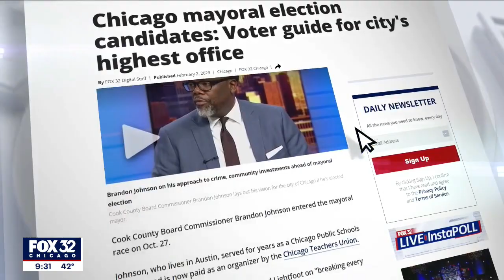Former Chicago Rep. Luis Guitierrez expresses concern about voter suppression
Former Chicago Rep. Luis Guitierrez says he is concerned some voters will not have their voices heard in Chicago's mayoral election on Feb. 28.